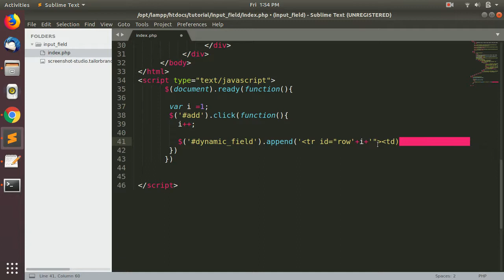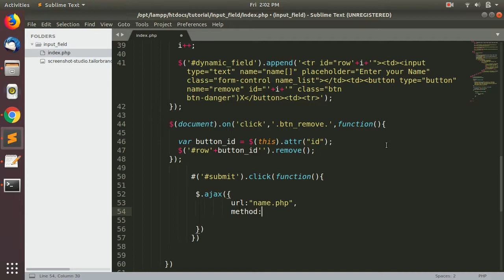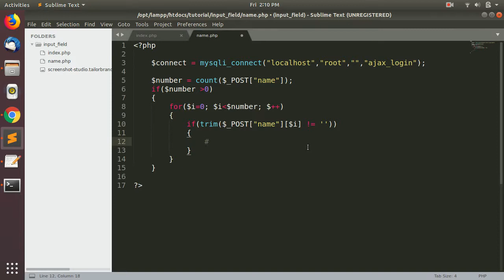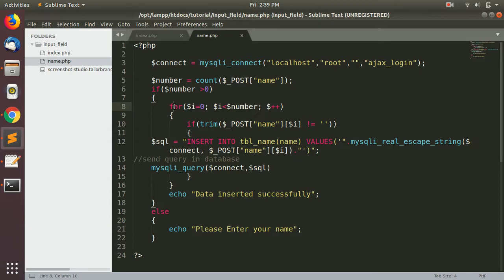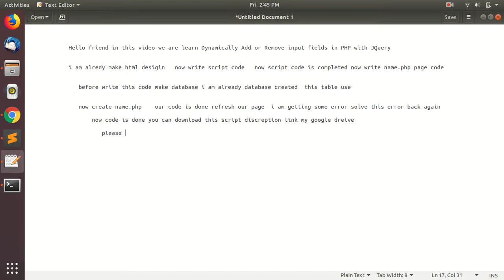How to Dynamically Add Remove input fields using PHP with Jquery Ajax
Add Input Field using Jquery. How to Add / Remove textbox dynamically with Jquery. Javascript add input fields dynamically. Dynamically add input fields and submit to the database with Jquery and PHP. Add Field dynamically to form in jquery and PHP.